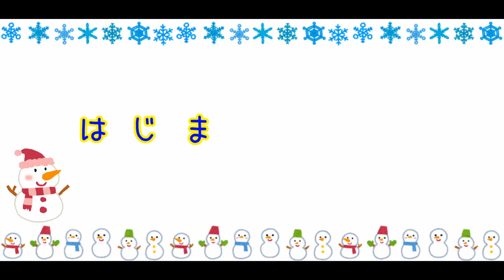#１１【マインクラフト実況】隅から隅まできっちりと！歩くときは気を付けましょう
はい、どーも！うめです！
今回は地図埋めをしました！地図って意外と大きいですなぁ。
すぐ埋まるものかと思ったけどそんなことなかった！
では、どうぞご覧ください！